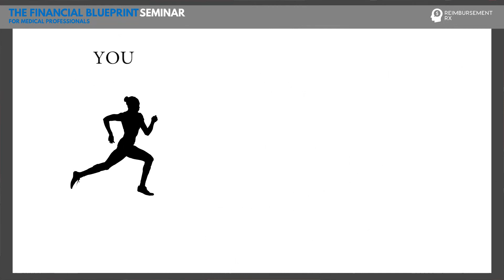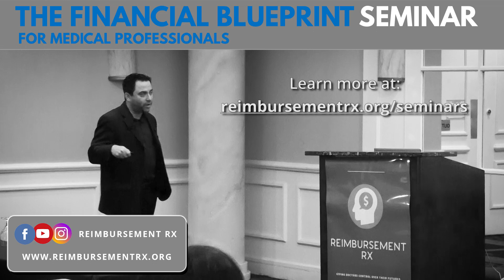What Medical Groups Don't Tell You About RVUs - (RVU Physician Compensation)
Medical group administrators would rather you don't ask questions about their RVU system - because a lot of times they benefit from it more than you might realize.

A clip from The Financial Blueprint Seminar for Medical Professionals.

Reimbursement Rx aims to help residents and practicing physicians take control of their futures by educating them to make better choices when it comes to finding jobs and securing contracts.

Topics discussed in our webinars:

-The flaws in the medical compensation system today, and why big hospitals and organizations don't want to talk about it!

-How money changes hands in healthcare and how doctors are paid (Insurance Reimbursement, RVUs, tiered RVUs, etc...)

-An introduction and quick tips on what ALL residents and practicing physicians should know medical billing and coding.

-How doctors are affected by the current compensation system, and what doctors can do to take advantage.

Reimbursement Rx draws from years of experience in running medical practices to help new and established physicians navigate the complicated business side of medicine.

Why Reimbursement Rx?

It's unfortunate, but the vast majority of newly graduated residents and fellows do NOT understand the business of medicine.

Worse still, most established doctors don't either.

The truth of the matter is that new and established doctors sign contracts without really knowing what they are getting into.

This means that first year doctors sign contracts with big hospitals and medical foundations not fully knowing how and why they are being paid, so they grow to feel like they are being "used" and taken advantage of by the system.

Meanwhile, established doctors often get too complacent and passive when it comes to negotiating better deals for themselves. The end result: doctors are not being compensated as fairly as they could be.

This is why it’s our aim to teach residents and doctors what residency does not, and what hospital systems don’t want you to know!